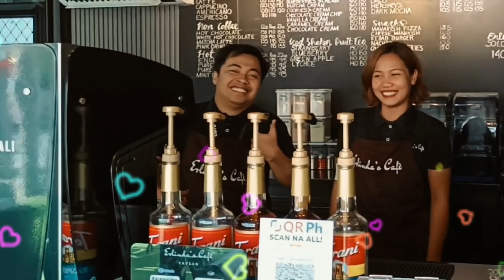Erlinda's Cafe - Taysan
Rosario Road, Poblacion East, Taysan, Batangas